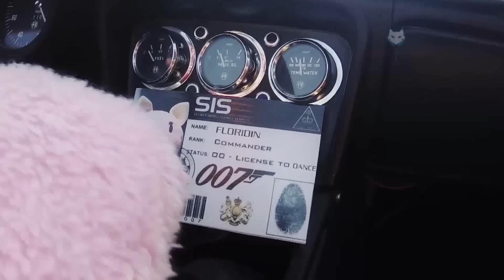El Florido James Pork- Ofertas del 27 de Mayo al 02 de Junio del 2016